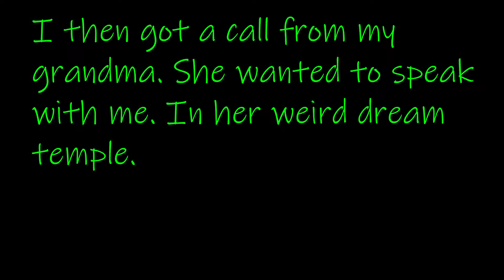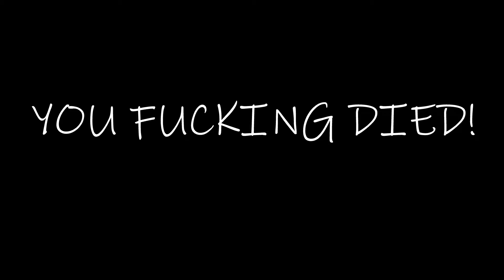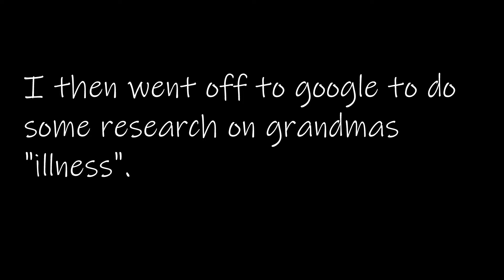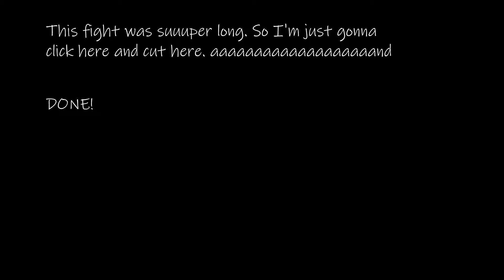Operation Monkey Ninja | Sekiro Funny Moments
No Regrets. Love ya grandma. Big Likes for part 2